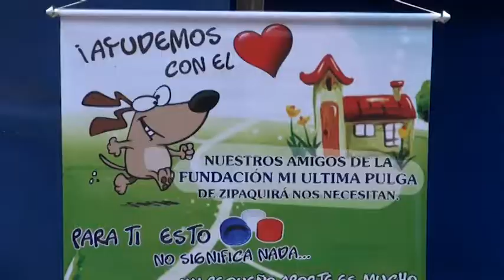JORNADA DE ESTERILIZACIÓN FELINA Y CANINA EN ZIPAQUIRÁ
En el marco de la semana del bienestar animal, la secretaría de salud y protección social con el apoyo de la fundación voz animal y la fundación mi última pulga desarrollaron una jornada de esterilización canina y felina con el fin de disminuir la fauna callejera en el municipio.